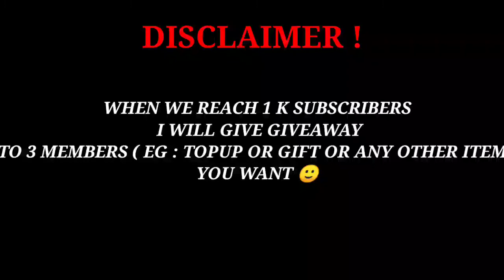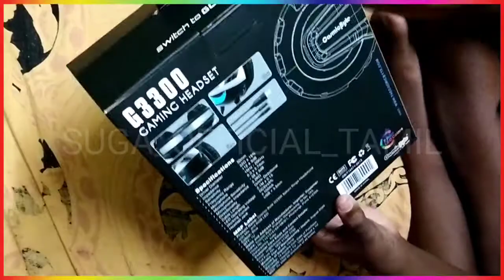GAMING HEADPHONE UNBOXING 🤯 || BY SUGA OFFICIAL TAMIL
GAMING-HEADPHONE-UNBOXING